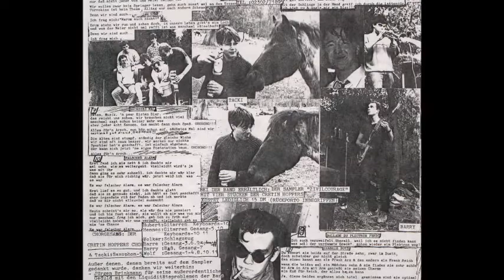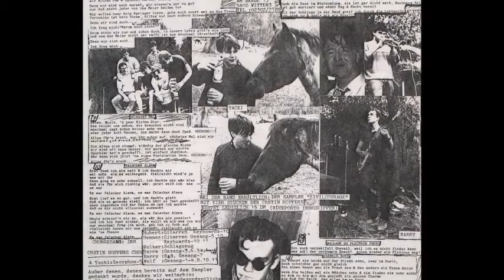Cretin Hoppers - Nachbars Keller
Album: Nachbars Keller / Kinder Überraschung [Split LP mit DIE STAMMELNDEN HEIMKINDER]
Track-Nr.: B8
Format: Vinyl LP
Jahr: 1987
Label: Schrägton Records